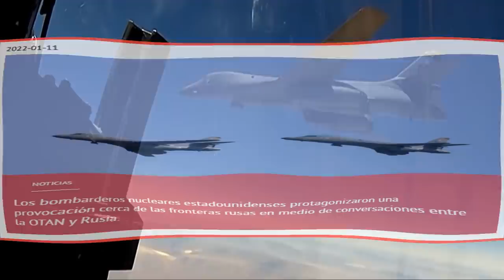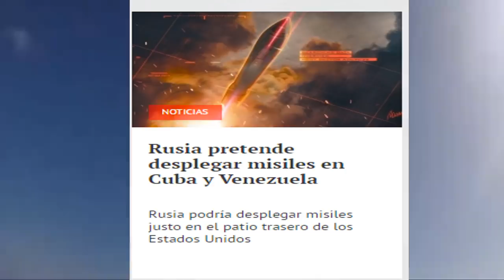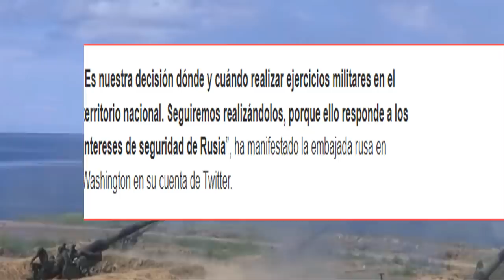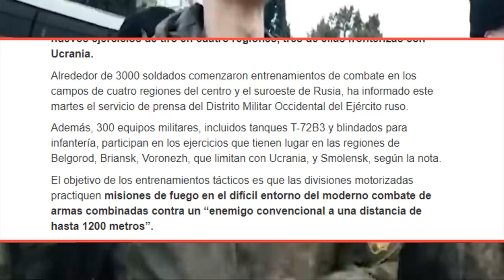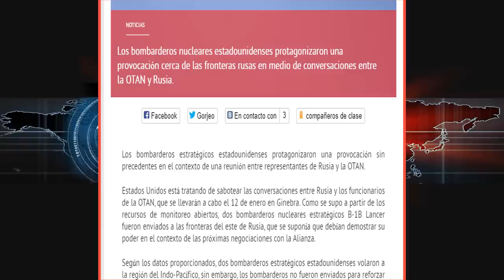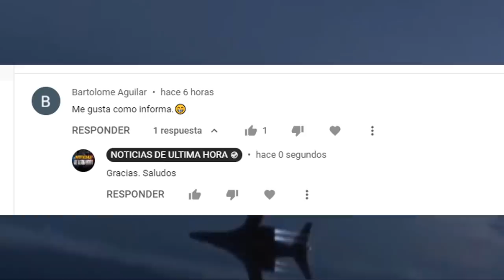RESPUESTA RUSIA A EEUU ESTUDIO REVELA PLANB D PUTIN M1SILES DESDE CUBA Y VENEZUELA NOTICIAS 13 ENER0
Respuesta Magistral de Rusia a los estados unidos ante la petición de regresar las tropas de la frontera con Ucrania en la reunión dada en ginebra Suiza.
Vladimir Putin dice ante la reunión de la OTSC que no se va a permitir mas desestabilización a los países miembros por fuerzas exteriores.
Dinamarca Desafia a Rusia tiene la intención de enviar buques de guerra y aviones para unirsen a la OTAN en apoyo ante una eventual invasión de Rusia a Ucrania en los próximos días.
Estudio de avia pro dice que Rusia podría estar viendo la posibilidad de usar bases en Venezuela y cuba para llevar sistemas de misiles que apunten a estados unidos.